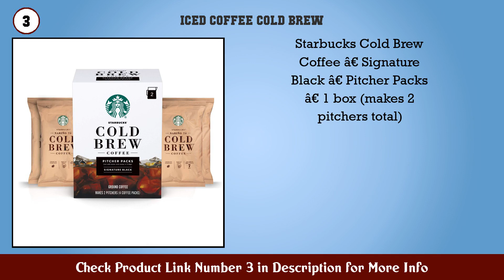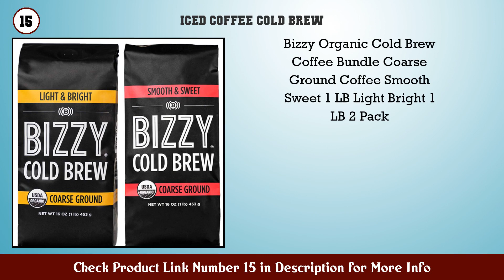Top 10 Iced Coffee & Cold-Brew to buy in USA 2021 | Price & Review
Best Iced Coffee Cold Brew to buy in U.S.A

 Find the links below to buy these products:

 1. Starbucks Nitro Cold Brew Black Unsweetened 9 6 fl...

 2. Starbucks Cold Brew Coffee Black Unsweetened 11 oz...

 3. Starbucks Cold Brew Coffee Signature Black P...

 4. King of Joe Espresso Coffee T Discs for Tassimo Br...

 5. SToK Cold Brew Espresso Coffee Shots Unsweetened 2...

 6. High Brew Coffee Double Espresso Can 8 Fl Oz Pack...

 7. Starbucks Cold Brew Coffee Cocoa Honey with Cream...

 8. Grady s Cold Brew Coffee Pour Store Kit (12) 2oz B...

 9. Dunkin Cold Brew Ground Coffee Packs 8 46 Ounces (...

 10. Califia Farms Black Unsweetened Concentrated Cold...

 11. Starbucks Cold Brew Coffee Caramel Dolce Flavored...

 12. High Brew Coffee High Brew Cold Brew Coffee Bourbo...

 13. Dunkin Donuts Iced Coffee Mocha 13 7 Fluid Ounce P...

 14. Starbucks Cold Brew Concentrate 32 Fl Oz (Signatur...

 15. Bizzy Organic Cold Brew Coffee Bundle Coarse Groun...

 Content of this Video:

10 best products to buy Iced Coffee Cold Brew U.S.A

 Top rated Iced Coffee Cold Brew in U.S.A